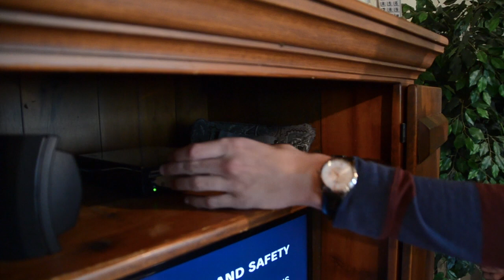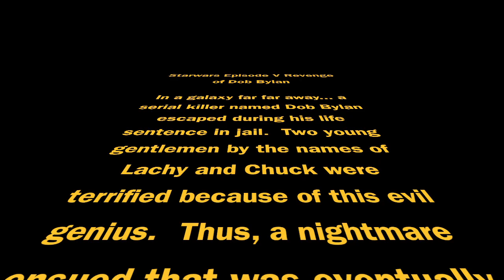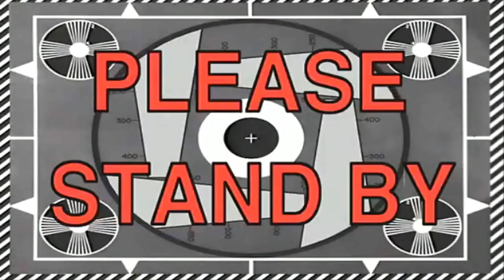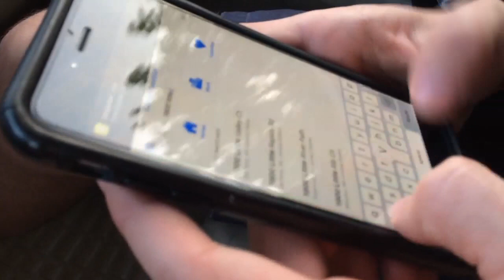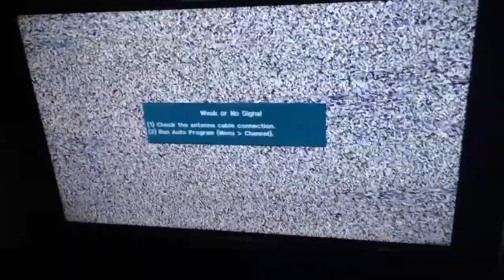German Final Project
dob bylan back at it again